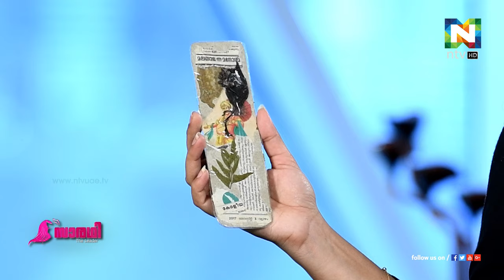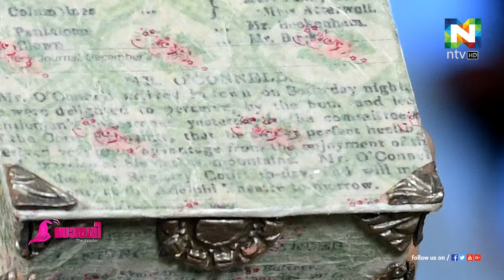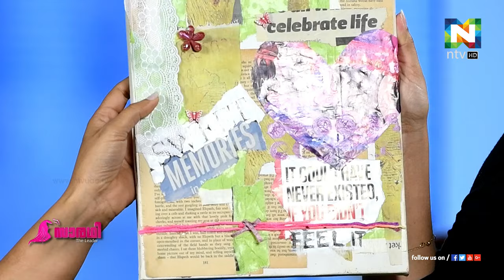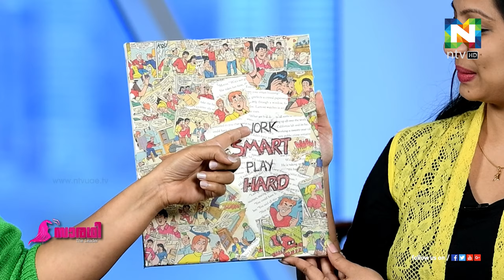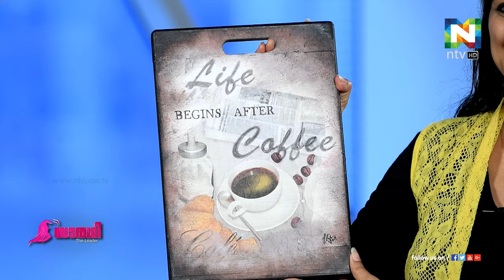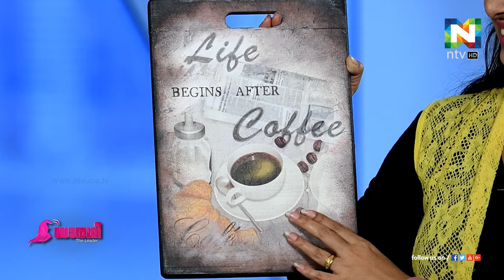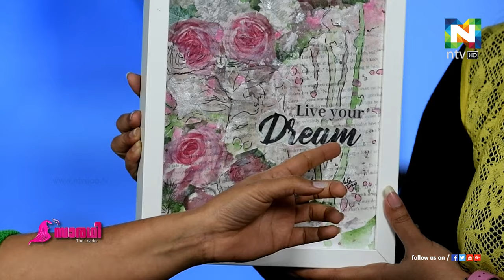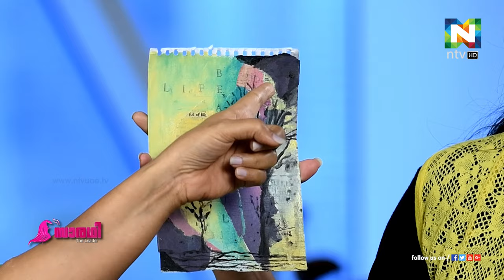Decoupage & Mixed media | Saradhi | Lita Mathews | The Completeladies Show | ntvHD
Decoupage & Mixed media | Lita Mathews